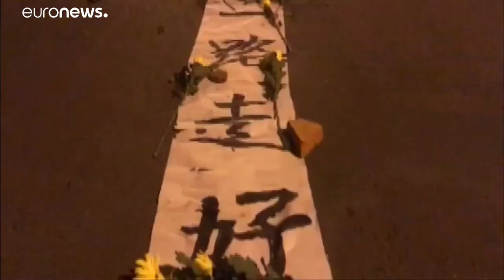Trinta bombeiros mortos em combate às chamas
Incêndio em zona de alta montanha no sudoeste da China reclamou a vida de 30 bombeiros…